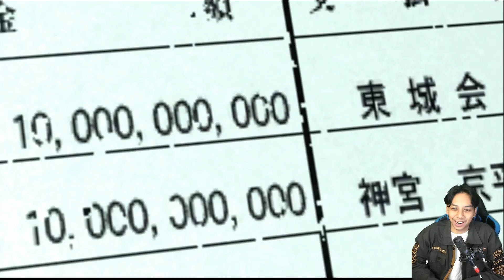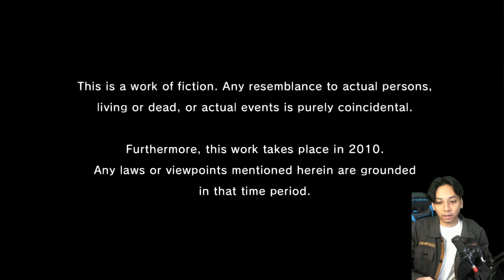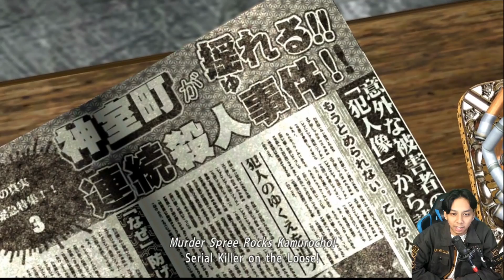SEORANG DERMAWAN DAN BAIK HATI! - Yakuza 4 #1